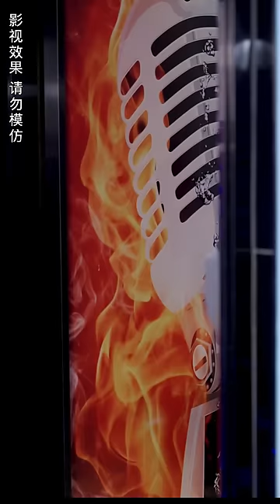[MULTI SUB]《醫婿無雙》窮小子隱藏神醫身份，被美女總裁發現后，非要追著喊老公！男頻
【医婿无双】